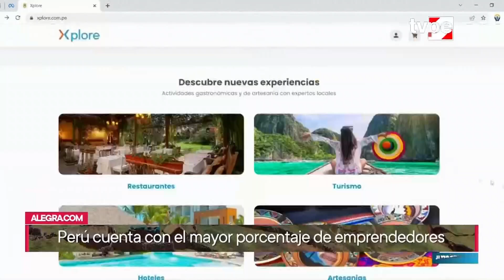Jiwasanaka (10/07/2024) | TVPerú Noticias